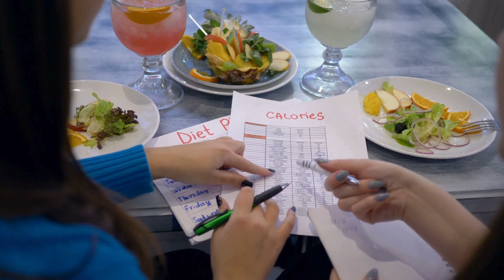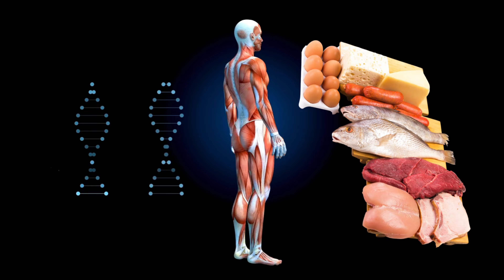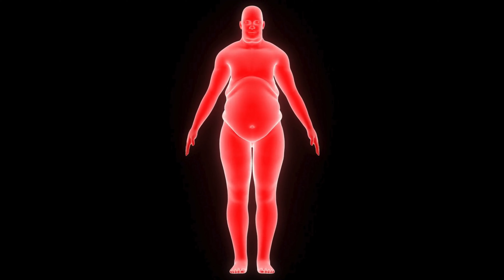How to Stay Young: Body Transformation Tips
Losing weight is a common goal for many, and there are numerous approaches to achieve it. Whether you're aiming to shed excess pounds or specifically target stubborn belly fat, understanding how to lose weight effectively is essential. From adopting a healthy diet to incorporating regular exercise, there are various strategies you can utilize to reach your weight loss goals. For those seeking rapid results, methods like fasting or high-intensity workouts may be appealing, but it's important to prioritize sustainable practices for long-term success. Incorporating natural weight loss techniques, such as mindful eating and staying hydrated, can promote overall well-being while aiding in weight loss. Additionally, age can play a factor in weight loss, so knowing how to lose weight after 35 naturally can be beneficial for many individuals. Remember, there is no one-size-fits-all approach to weight loss, so finding the best way to lose weight for your unique body and lifestyle is key. Whether you're aiming to lose weight fast or seeking a more gradual transformation, prioritizing consistency and patience is essential for achieving lasting results.

we are specialized on doing body transformation.
we encourage people to achieve their body transformation goal, we help people to get rid from some of their health issues. in the last 10 years, being a fitness specialist, I trained more than 5000 peoples to reach their goal.

lose weight
weight loss
how to lose stubborn belly fatcollege

LINKDIN ID
 / Ronak-kumar-9583a9280